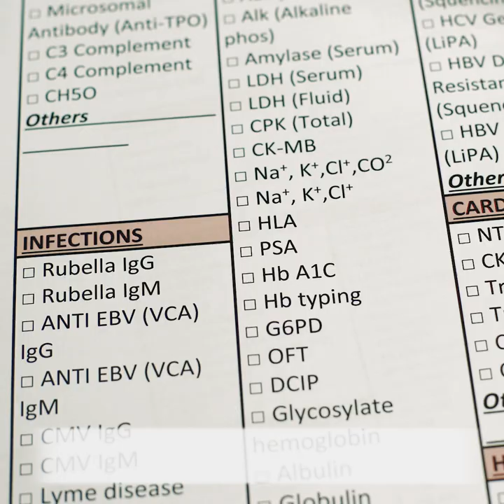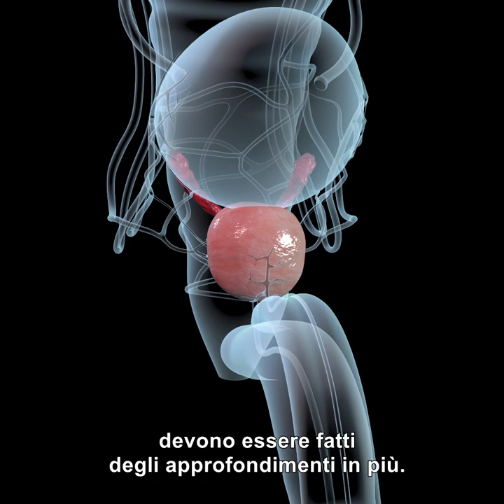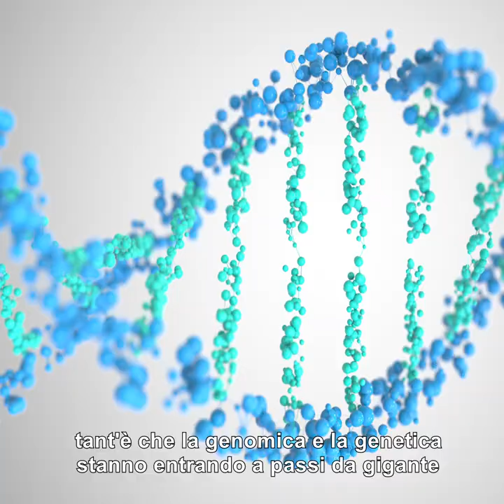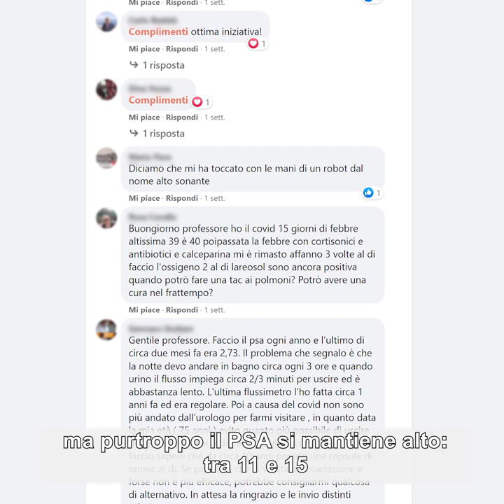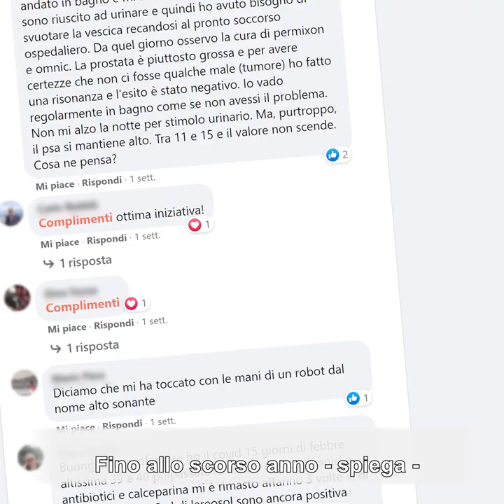Tumore alla prostata: intervista al Prof. Montorsi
Il tumore alla prostata è tra le patologie cancerose più diffuse tra gli uomini e la sua incidenza aumenta con l’età. Tuttavia, se individuata in tempo, può essere trattata in maniera efficace, ed è per questo motivo che conoscere le strategie di prevenzione è fondamentale. Per approfondire l’argomento, abbiamo intervistato il Prof. Francesco Montorsi, Primario di Urologia presso l’IRCCS Ospedale San Raffaele di Milano del Gruppo San Donato, e docente ordinario di Urologia all’Università Vita-Salute. Insieme a lui abbiamo parlato dei fattori di rischio, dei sintomi del tumore alla prostata, dei valori ottimali del PSA e dei campanelli d’allarme a cui prestare attenzione.

Indice
00:14 Presentazione del Dott. Francesco Montorsi
00:36 Cause e diffusione del tumore alla prostata
01:31 Esami di prevenzione
02:48 Incidenza del tumore nei giovani ed ereditarietà
03:55 Valori del PSA: quando preoccuparsi
05:14 Domande frequenti: difficoltà a urinare e PSA alto
07:09 Domande frequenti: iperplasia benigna
08:32 Domande frequenti: ingrossamento della prostata